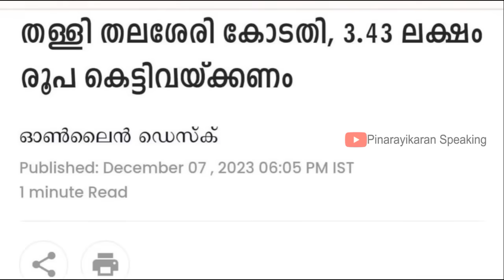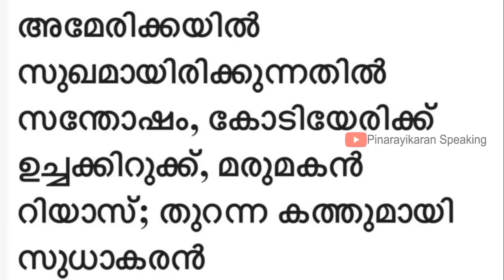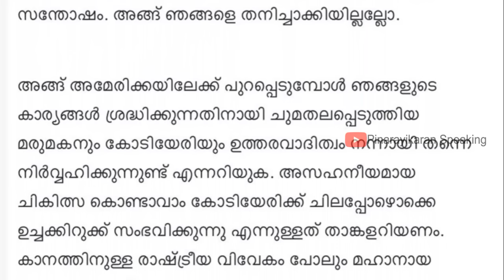ഇതിപ്പോ സുധാകരൻ ആയിപ്പോയില്ലേ അല്ലേൽ കാണാരുന്നു പൂരം !! K Sudhakaran in America Mariyamma Pension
കെ. സുധാകരൻ അമേരിക്കയിൽ ചെന്ന് പാന്റും ജാക്കറ്റുമൊക്കെയിട്ട് ലിമോസിൻ കാറിൽ സിനിമാ സ്റ്റൈലിൽ ഇറങ്ങുന്നത് കണ്ടപ്പോൾ തീർച്ചയായും സന്തോഷം തോന്നി.

ഒരു മലയാളിക്ക് പ്രത്യേകിച്ച് ഒരു കണ്ണൂർക്കാരന് ഇത്ര ലക്ഷ്വറിയായ ജീവിത സാഹചര്യങ്ങൾ ലോകത്തെവിടെ പോയാലും ലഭിക്കുന്നത് സന്തോഷം തന്നെയാണ്.

ഒരു എം.പി എന്നതിനപ്പുറം പറയത്തക്ക അധികാര സ്ഥാനങ്ങളൊന്നുമില്ലാത്ത കെ. സുധാകരൻ ഈ ഉപയോഗിക്കുന്നത് പൊതു പണമാണോ സ്വന്തം പണമാണോ ഇനി മാറ്റാരുടെയെങ്കിലും പണമാണോ എന്ന് ചില അല്പ ബുദ്ധികൾ ചോദിക്കുന്നത് അറിവില്ലായ്മ കൊണ്ടാണ്. അവരാരും സ്വാതന്ത്രത്തിന് മുന്നേ തന്നെ കൽക്കരി ബസ് സ്വന്തമായി ഉണ്ടായിരുന്ന സുധാകരേട്ടന്റെ അച്ഛനെ കുറിച്ചുള്ള ബി.ആർ.എം ഷെഫീറിന്റെ പ്രസംഗം കേൾക്കാത്തവരാണ്.

ഇ.പി ജയരാജൻ വധ ശ്രമവുമായി ബന്ധപ്പെട്ട ഒരു കേസിൽ സുധാകരേട്ടൻ പാപ്പർ ഹർജി ഫയൽ ചെയ്തിരുന്നു എന്നത് സത്യമാണ്. പക്ഷെ അതിന് ശേഷം മോൺസൺ മാവുങ്കലിനെ പോലുള്ള ബിസിനസ് സുഹൃത്തുക്കളുടെ സഹവാസം അദ്ദേഹത്തിനെ വീണ്ടും സമ്പന്നനാക്കിയിട്ടുണ്ട്. അതിനൊക്കെ ശേഷമാണല്ലോ കണ്ണൂരിൽ കോടി കണക്കിന് രൂപ ചെലവാക്കി സുധാകരേട്ടൻ മണി മാളിക കെട്ടി പൊക്കിയത്.

സുധാകരേട്ടനെ പോലെ അന്തസ്സും ആഭിജാത്യവുമുള്ള നേതാക്കൾ അമേരിക്കയിൽ പോയാൽ ലിമോസിനിലൊക്കെ കയറി കറങ്ങിയടിച്ചെന്ന് വരും, അല്ലാതെ ചിലരെ പോലെ അമേരിക്കയിൽ പോയി വെറും ഇരുമ്പ് കസേരയിൽ ഇരുന്ന് നാടിനെ പറയിപ്പിക്കില്ല. 🤭